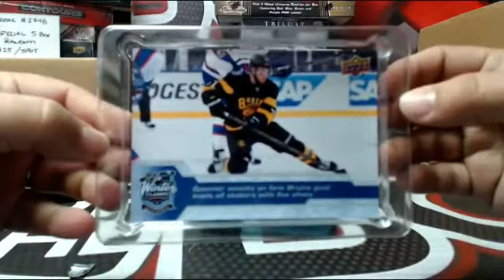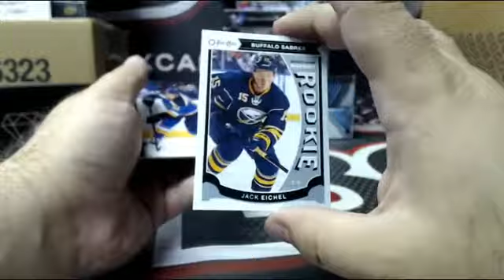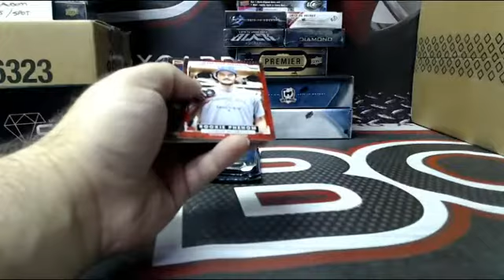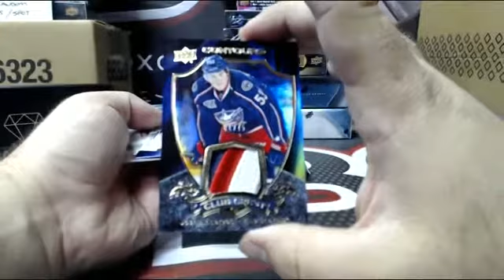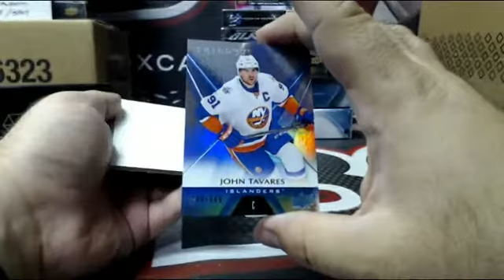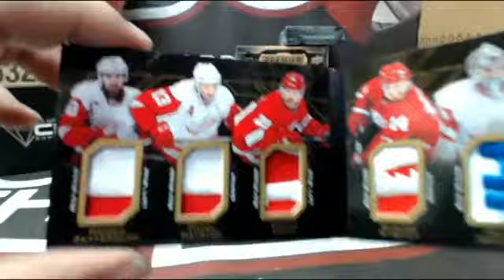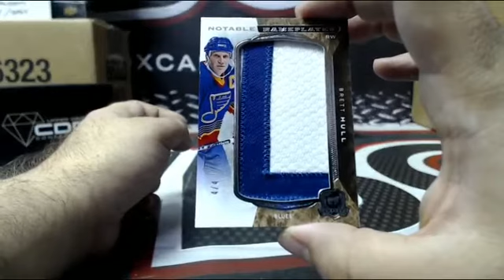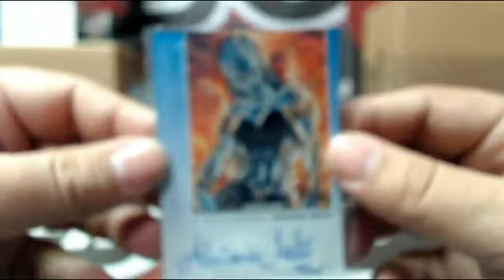Outoftheboxbreaks Break #2740-16 BOX MIXER WITH THE CUP X 2, PREMIER, BLACK DIAMOND & MORE